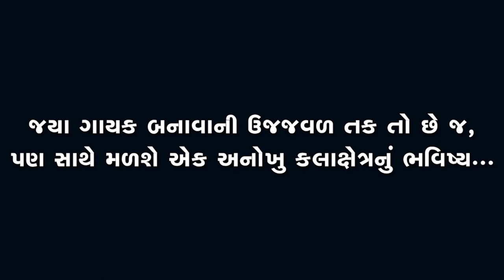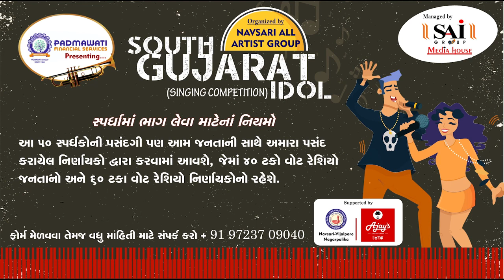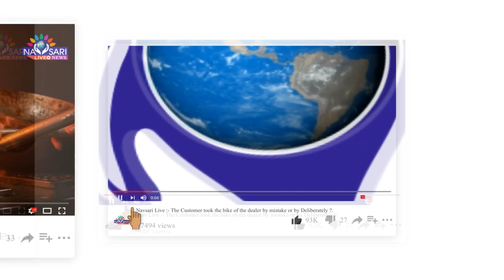Navsari Live :- South Gujarat Idol :- Harish R Tandel Age 55 Navsari High School